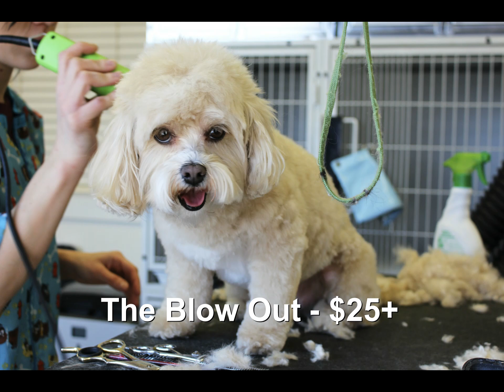doggiebathhouse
Your doggie will jump for joy at the Doggie Bath House